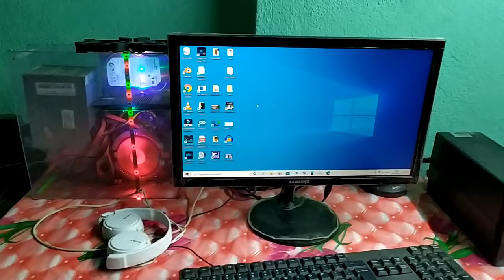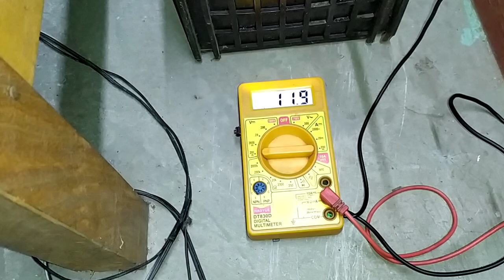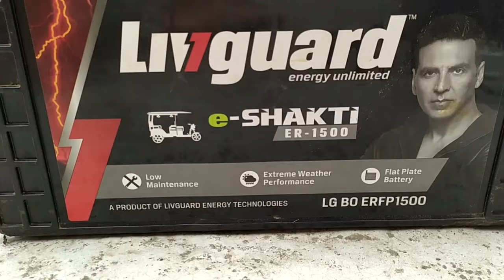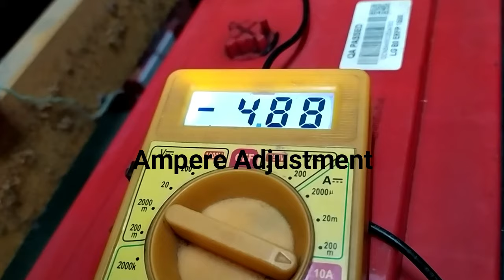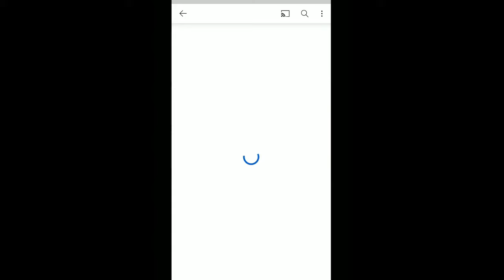How to increase UPS Backup Time; External Battery For UPS!!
how to get more backup from computer UPS
UPS battery Backup increase
how to connect big battery to UPS
150Ah car battery se ups kayse chalaye
ups not giving backup
ups external battery connection
computer ups backup increase
computer ups battery replacement
how to solve ups low backup problem
ups no backup problem
ups battery damage